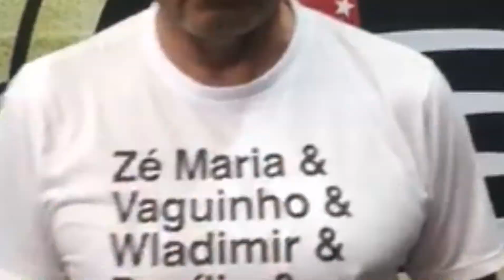BASÍLIO - 40 anos do Título Paulista de 1977 na Megaloja Parque São Jorge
⚽10🎥